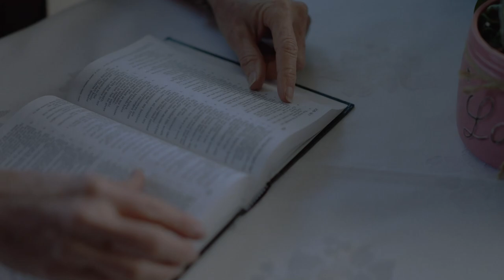Ezekiel 42 | Daily in the Word | Jonny Cook